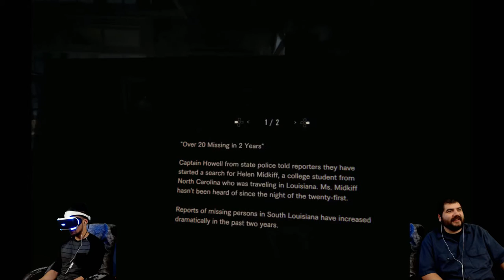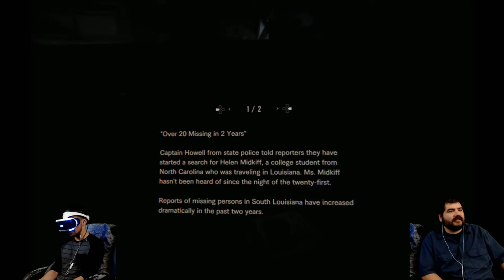RESIDENT EVIL 7 PSVR - Part 4 : Hello Sunshine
To stay up to date on all our videos